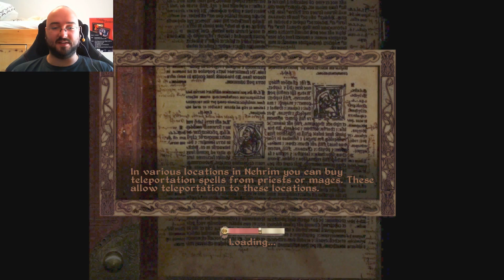The Elder GamEngDo - Nehrim 054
What is GamEngDo?

GamEngDo is a small group of people who enjoys playing videogames and wants to do something good while at it! We stream and make videos to gather some money to donate to other charity organi-sations!

About Nehrim!
Nehrim is a Total-Conversion for TES IV: Oblivion. Explore the name giving land of Nehrim with dense forests and deserts, delve into old crypts and caves, and experience an unusual, multi-layered storyline that takes place beyond known patterns of good and evil.
As opposed to Oblivion, the Main Quest, including 35 single quests, is to the fore in Nehrim. Our Main Quest isn't just much more intense than Oblivion's, but also more extensive. You can beat Obliv-ion in about 10 hours. This most definitely will not be possible in Nehrim. Additionally, there will be about 30 side quests.

Buy stuff we talked about through this link and we will be supported this way!

Commented gameplay with RaLe from GamEngDo